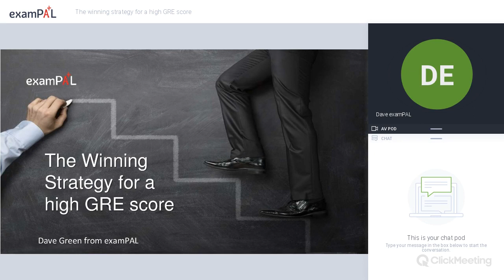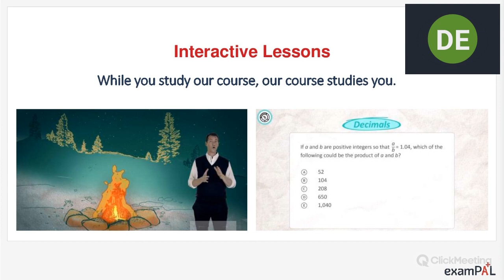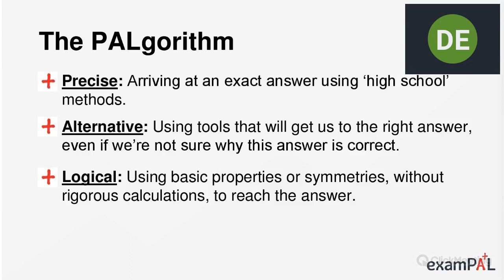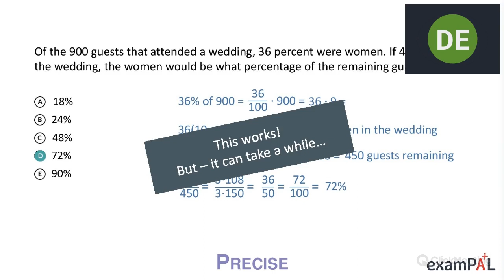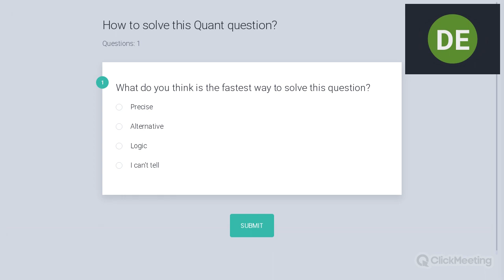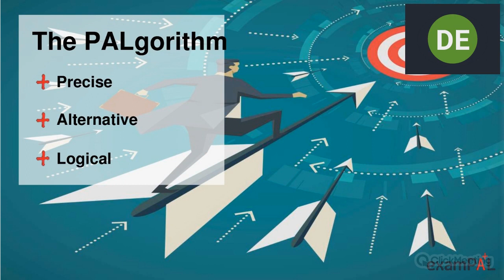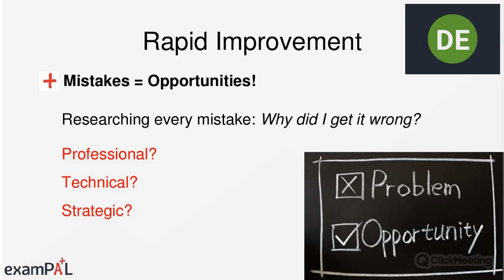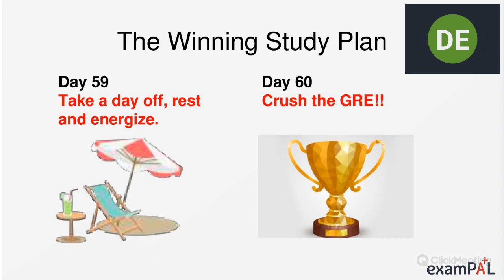The winning strategy for a high GRE score webinar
In this one hour session, Dave Green from examPAL is going to share with you the winning strategy for a high GRE score.